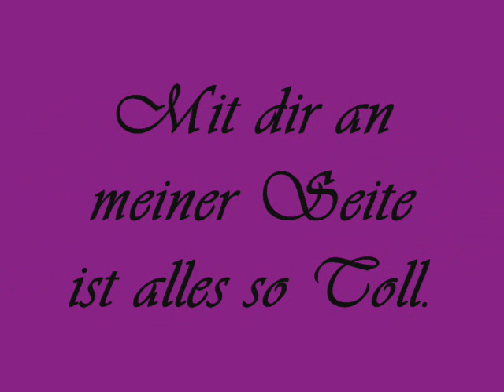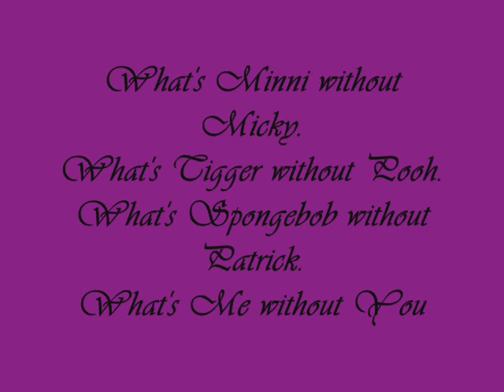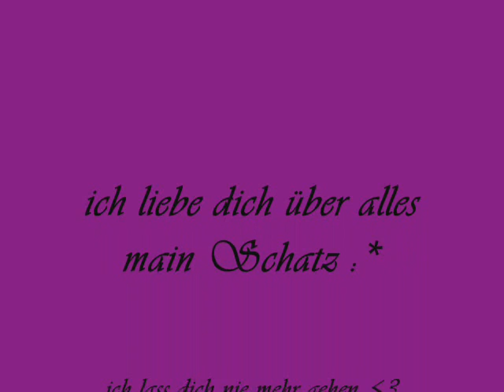ich liebe dich Kevin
weil er der beste von allen ist.